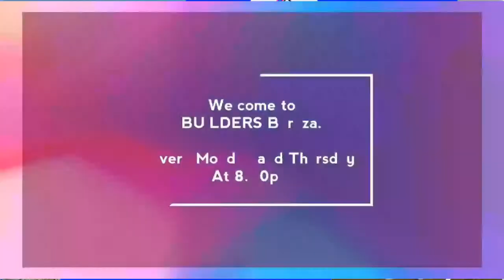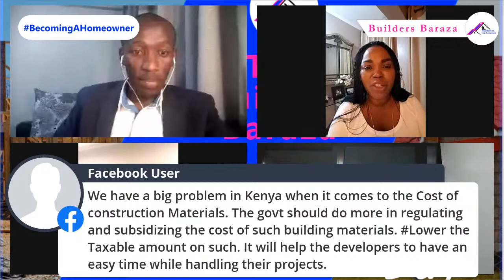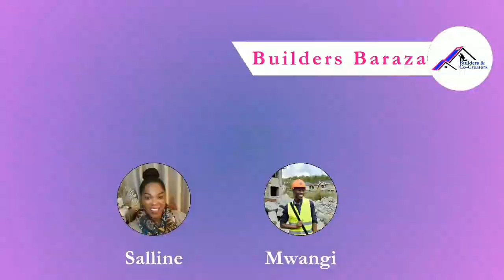TO BUILD or TO BUY?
Tonight on the Builders Baraza, would You Prefer to BUILD your home or BUY your home?